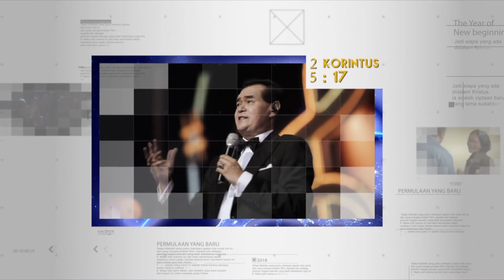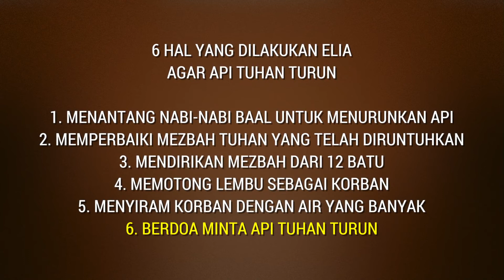Pastor's Message | Agustus 2018